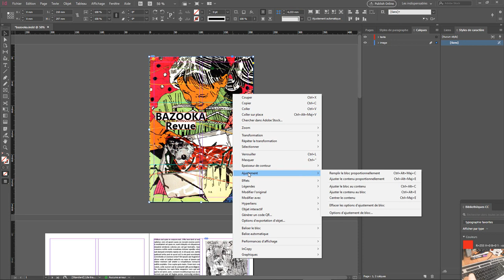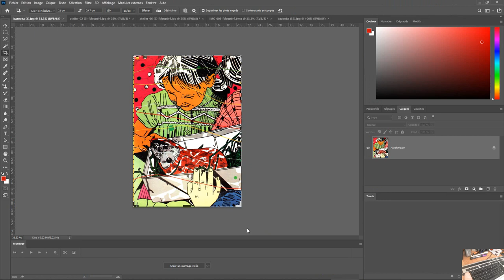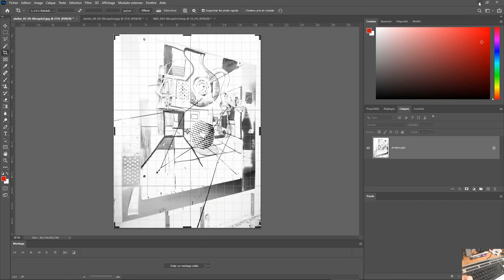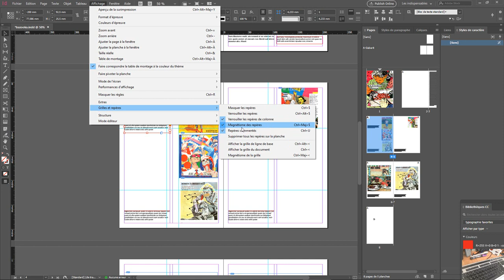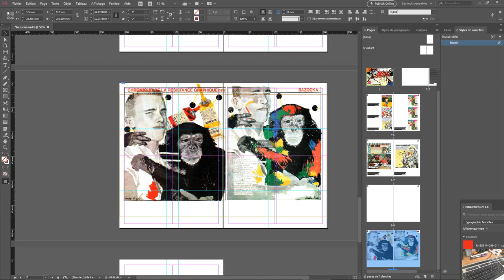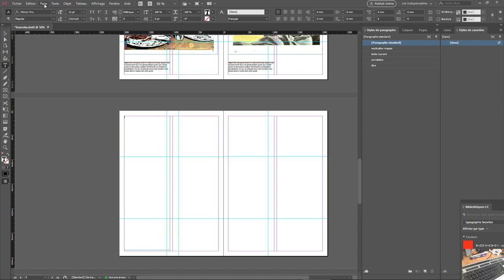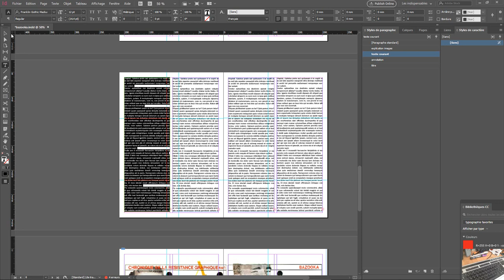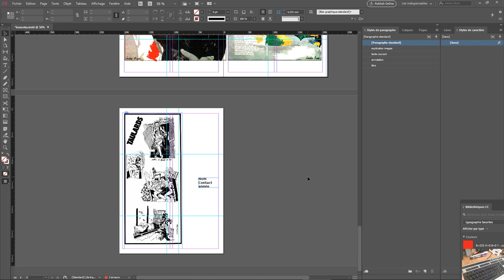suite du cours démarrer sur indesign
Fin de la démonstration démarrer Indesign